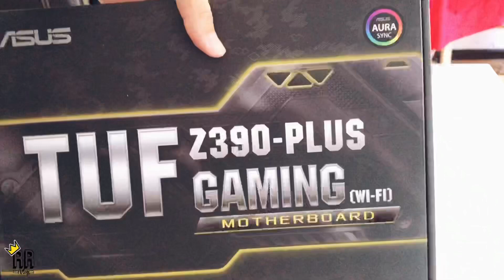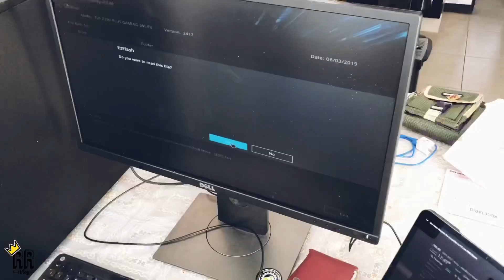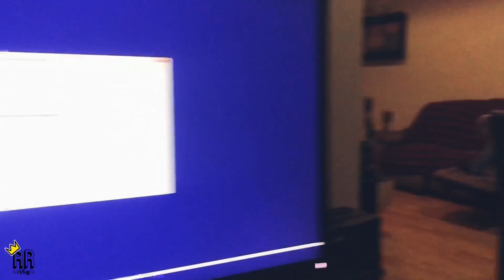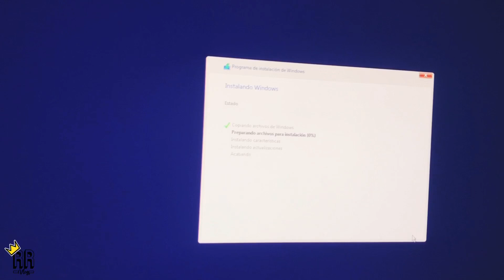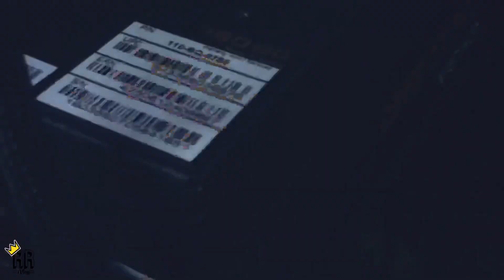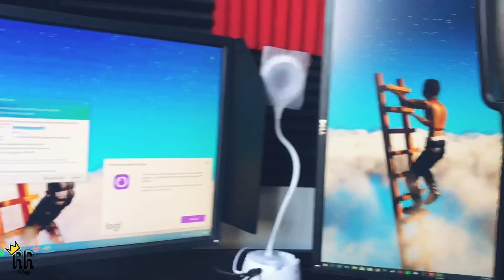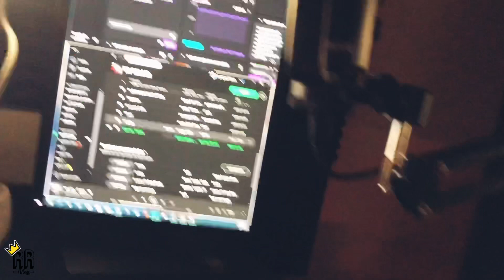ARMAR TU PROPIA PC ???????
Neta fue muy estresante el proceso para armar mi pc, si me preguntan a mi, no les recomendaría hacerlo a menos que tengan experiencia.
Me pueden seguir en twitch brous